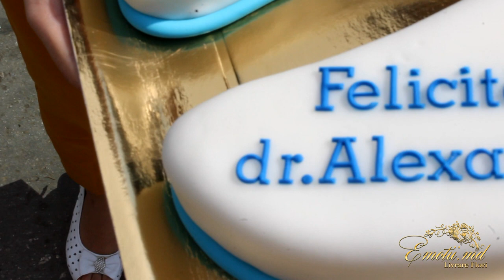Emotii.md - Livrare Flori la Balti, Moldova !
Dragul meu fratior, astazi e o zi importanta pentru tine dar si pentru noi, ziua in care ai primit o diploma cu ocazia finisarii frumosilor ani de studii. Stii de ce e importanta,pentru ca peste citiva ani iti vei aminti cu drag, e o perioada a vietii cu care nu te mai intilnesti asa ca, Da , vreau sa-ti urmezi visele si sa ajungi acolo unde iti doresti! Noi suntem mindri de tine si vom fi mereu acolo cind ai nevoie de ceva, sa nu uiti! Se apropie si ziua ta asa ca ai o mie de motive sa zimbesti, succese la infinit! Te Iubim si te cuprindem, dragul nostru! Cu drag sora ta si mamica! ❤️